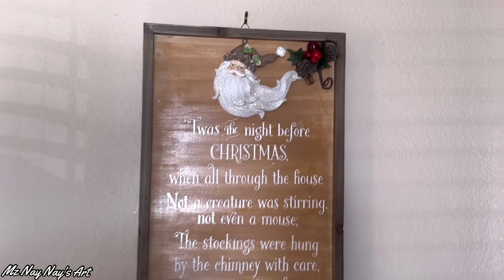Lets Look Back-Some of the art & crafts I made in 2022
I put together a short video showcasing just a few of the art and crafts I made in 2022. Video for everything are all posted to my channel.